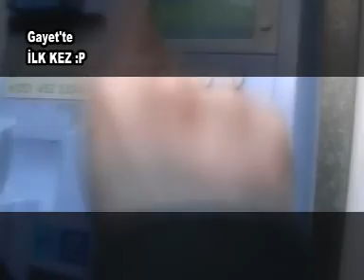msscr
lazımdı yaptım